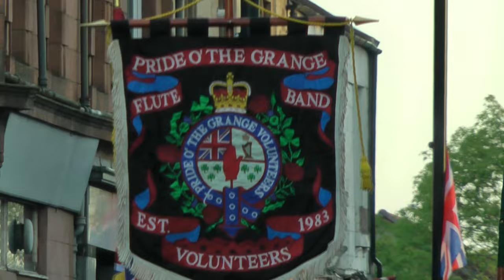Larkhall Band Parade 2012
With the 2024 Larkhall Band Parade due Friday 7th June 2024, I've been looking at the previous footage.